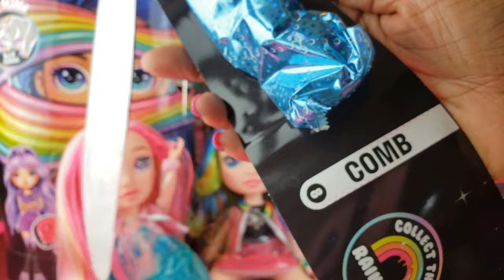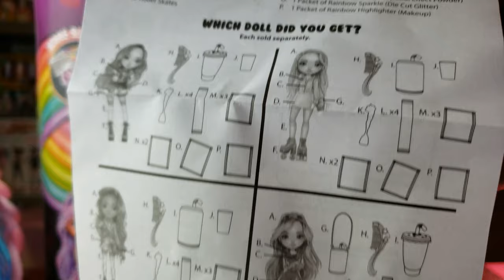Poopsie Rainbow Surprise Doll Blue Skye | Poopsie Slime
Do you like Poopsie Slime? Well, the Rainbow Surprise dolls by Poopsie are adorable! Checkout this video where we unboxed Blue Skye by MGA Entertainment!

Other cool channels we love

Toy Crazy World
CookieSwirlC
cupcake Kids Club
My Froggy Suff
Toy Caboodle
Kristen Ingold
Toy Egg Videos
Baby Dolls & Little Girls
Young Wild Me!
Magic ToysReview

Mailing Address:

400 West Peachtree Street NW

Toys: खिलौने, brinquedos, ของเล่น, اللعب, igračke, đồ chơi, oyuncaklar, leksaker, juguetes, играчке, игрушки, jucării, тоглоом, leker, اسباب بازی, zabawki, 장난감, トイズ, giocattoli, mainan, játékok, צעצועים, Hračky, legetøj, speelgoed, laruan, jouets, Spielzeug, Παιχνίδια